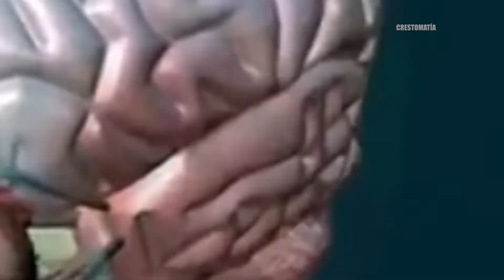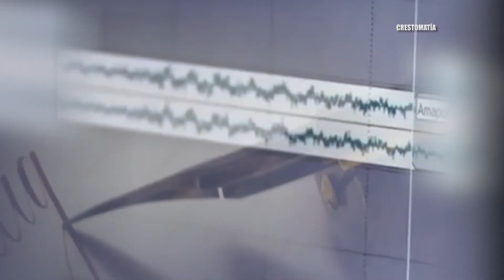RUBÉN GARCÍA CASTILLO 2 MVS bla bla show 2018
Rubén García Castillo nos contó sobre algunas experiencias extra normales que tuvo en su vida.
Esta es la segunda entrega de Emanuel Irala "Hobes".
Rubén García Castillo, falleció en 2021.